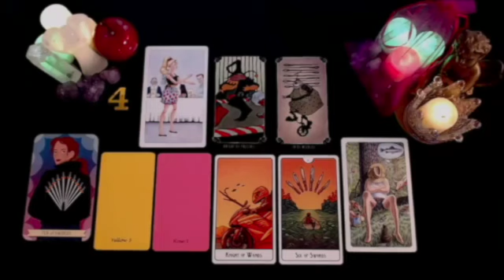CANCER I'M STILL SHAKING ❗️😭🔥 I MUST NOTIFY NOW CANCER 🚨 OCTOBER 2024 TAROT LOVE READING